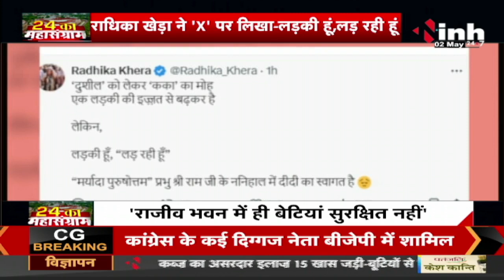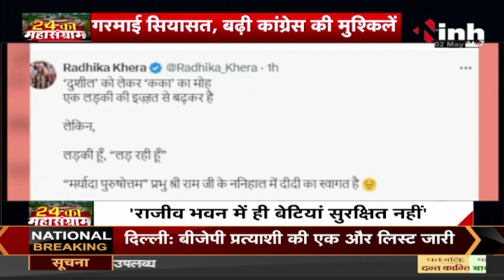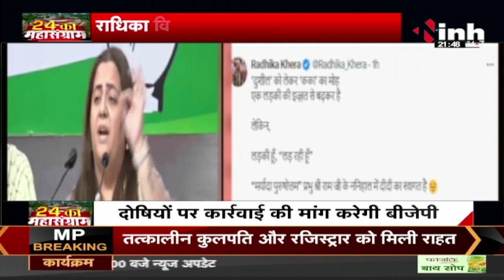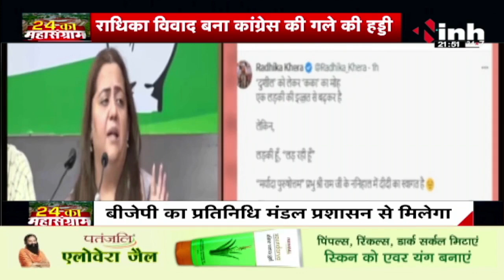6 देशों के प्रतिनिधि आए MP | सबसे बड़ी पार्टी को जानेंगे करीब से | 24 का महासंग्राम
INH, 6 देशों के प्रतिनिधि आए MP | सबसे बड़ी पार्टी को जानेंगे करीब से | 24 का महासंग्राम

Incoming Search Terms: